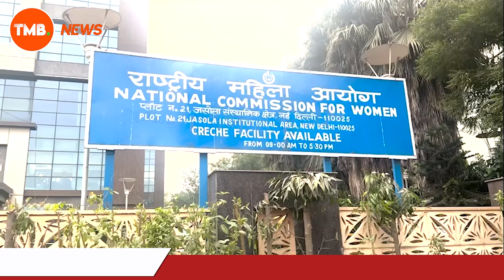Maheshwar Thounaojam attacks politicians for not putting a united front against Kuki terrorists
TMB News Network

Imphal: National Secretary Maheshwar Thounaojam of Republican Party of India (Athawale) has asserted that despite the killings of three women and three children, politicians in the state are accusing each other for political gains and have not put up a united front to condemn the Kuki terrorists responsible for the killings.

Neither Prime Minister Narendra Modi nor opposition leaders have said a word against the Kuki terrorists, Thounaojam said.

"Kuki MLA Paolienlal Haokip during an interview with Karan Thapar have openly admitted that the six persons were killed by the Kukis while LM Khaute have paid respects to the ten terrorists gunned down by the CRPF" Thounaojam claimed and added despite all these proofs why are the ten Kuki Zo legislators not being qualified and actions not initiated against them.

Maheshwar also urged Dr Dibya Gupta of National Commission of Protection of Child rights not to remain silent over the issue and demanded prompt action.

He also urged for politicians to come out from their political games and to focus on saving the land.